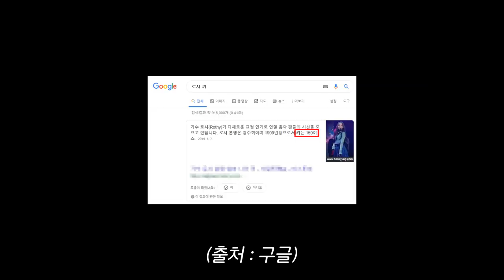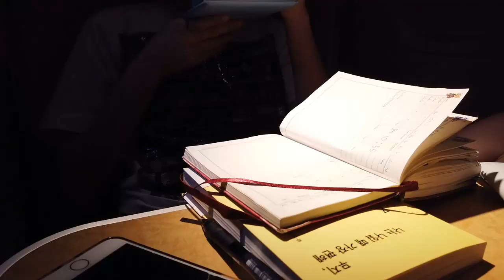로시, 호주가다!✈ #3. 팬레터 읽기 & 호주 도착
블루밍이 준 소듕한 팬레터도 읽고 일기도 쓰고!
10시간 비행 끝에 드디어 호주에 도착했습니다 (박수함성)
자연광 아래의 예쁜 로시, 보러 가실래요?💖